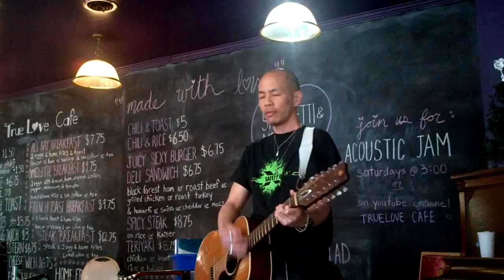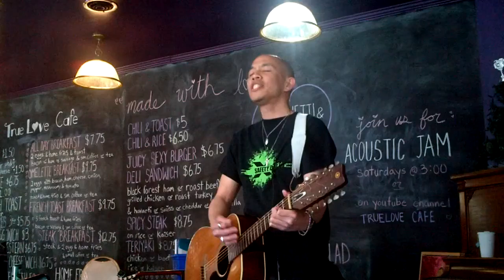You Are Not Alone (original) by Chris Fung at True Love Cafe, Toronto.